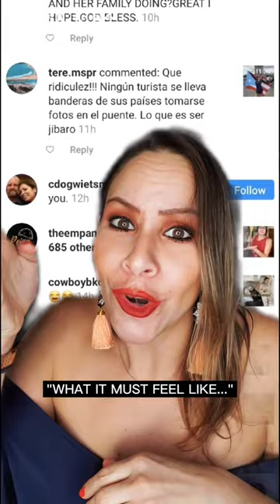Hispanic heritage month! Latinos Stand Up!